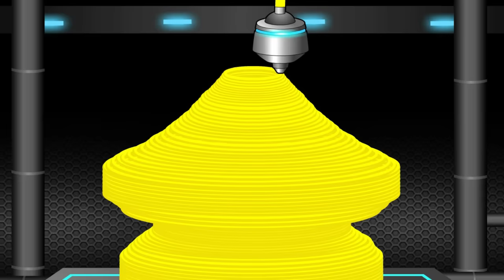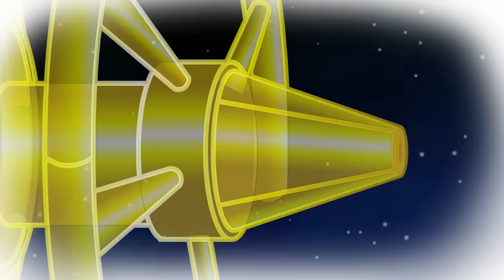Citi Heroes EP139 "Power Sword"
The combat effectiveness of The Gun Machine is too strong, forcing The New Armor White to retreat. In a hurry, new weapons have appeared!